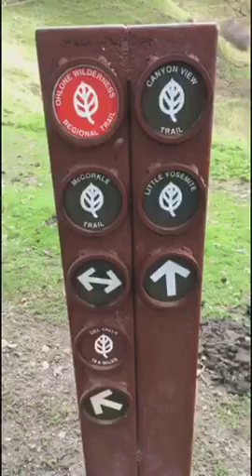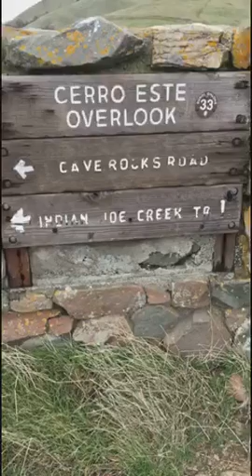Hiking: Sunol Regional Wilderness Little Yosemite Falls Northern California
Sunol Regional will be a 8.5 Mike 1900 elevation hike. Wild Cows and Bulls.  With a few stream crossings. Start at Little Indian Joe Trailhead to Canyon view trail down Cerro Este Trail to Little Yosemite(falls).  Take Camp Ohlone road to Backpack road to Sunol Camping area to McCorkle trail then take right to Cerro Este road to Cerro Este Overlook then left at Caves Rock road right in Eagle view trail then left on Eagle view road right on Cave rocks take left on Indian Joe creek to IJ nature back to start. Enjoy the Hike!!